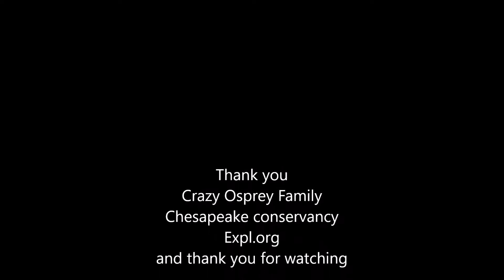Chesap07-13-18/ 13:25 Audreys babies back from banding